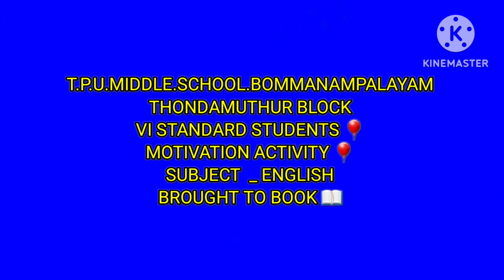Motivation activity & 6th standard students activity ♥️ Brought to book _ supplementary reader.